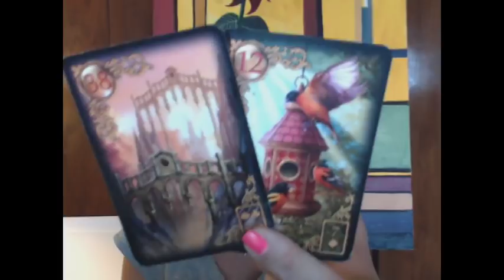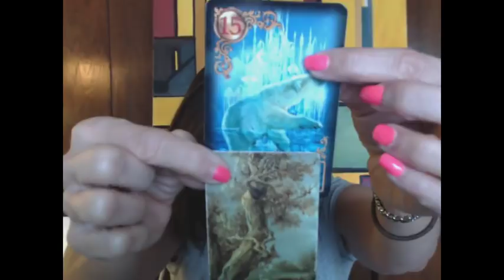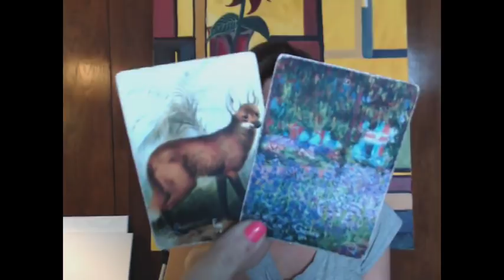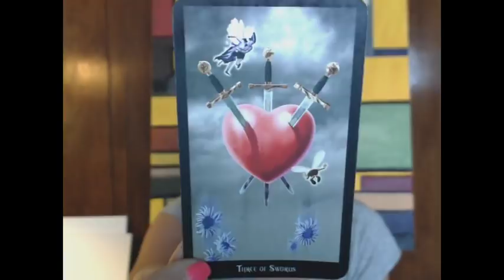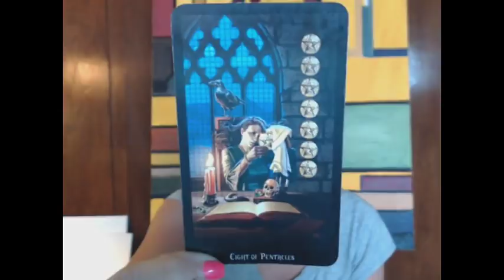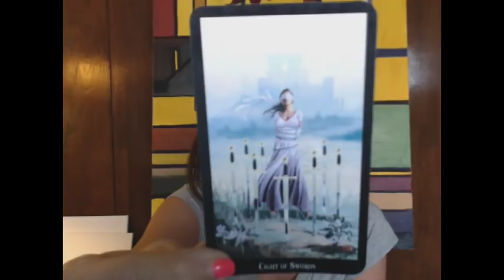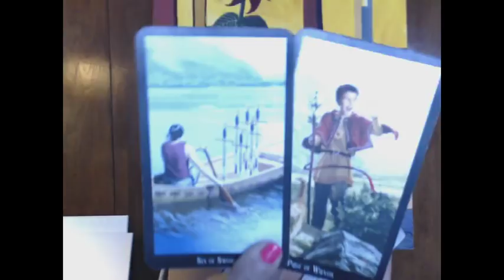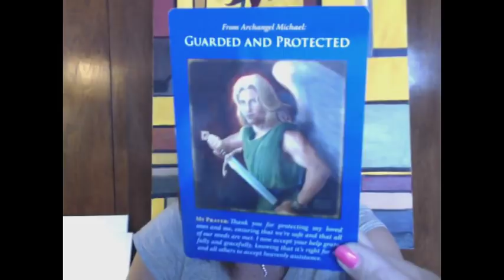CAPRICORN Feb. 16-28, 2019; STAND YOUR GROUND...